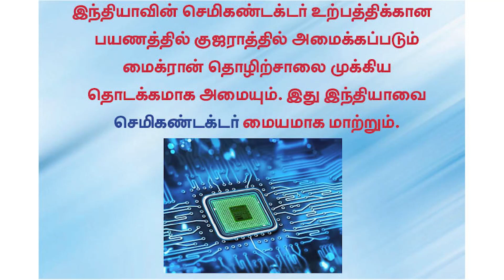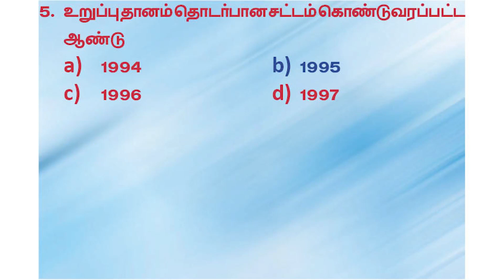Current Affairs | September 24 | Suresh IAS Academy